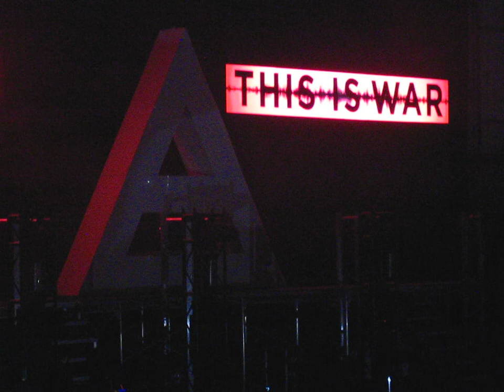30 seconds to mars HD - This Is War - live, Innsbruck 2011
30 seconds to mars @ Olympiahalle in Innsbruck, 12th June 2011, performing "This Is War".